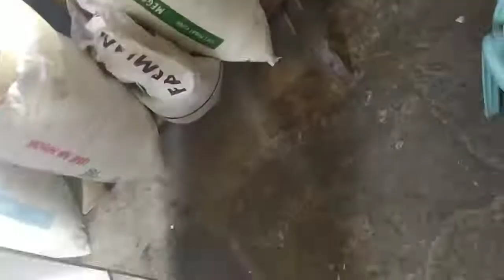How to construct display rack for your store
Time lapsed of the construction of display rack for my store. Very easy and affordable.
Materials needed are: plyboard, 2x2 wood,nails, steel tape measure, hammer, saw and paint .